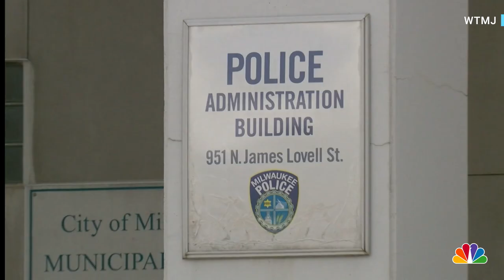Two Milwaukee officers charged with misconduct in man's death after overdose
Two Milwaukee officers have been charged with misconduct after a man in custody overdosed. After the man said he'd ingested drugs, one of the officers said he'd call an ambulance, but did not, and the other falsified entries about jail checks, a complaint said.